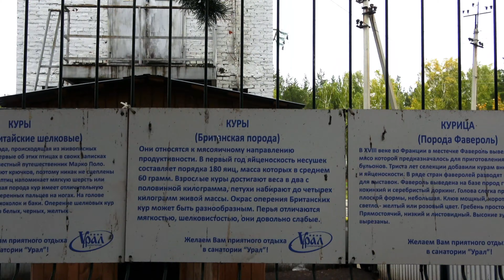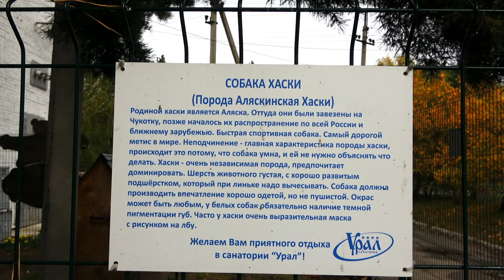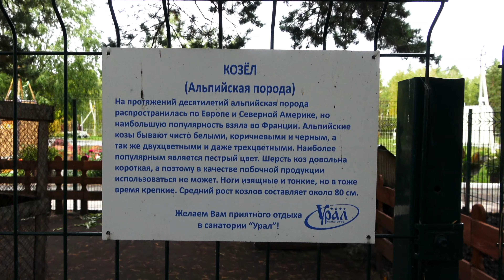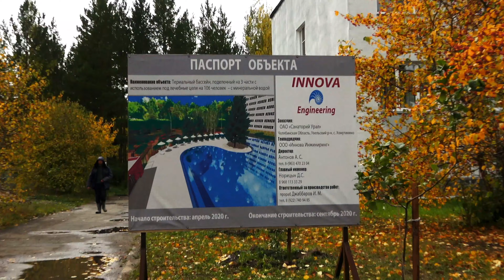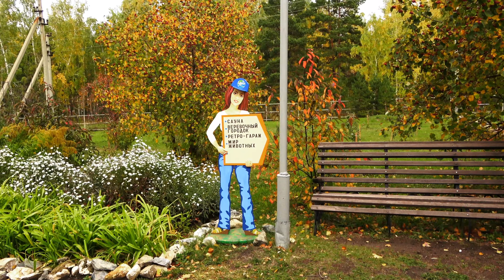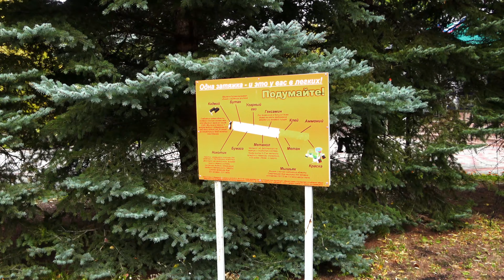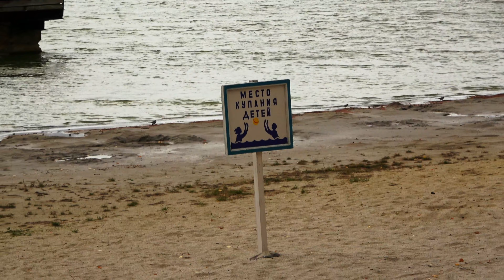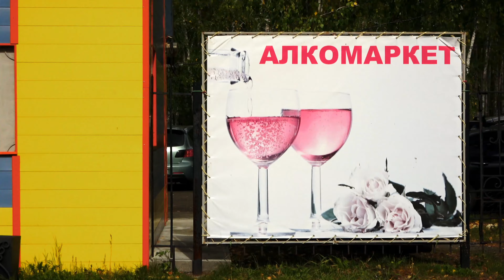Санаторий Урал Озеро Подборное Село Хомутинино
21 сентября 2020 г прокатились на авто до санатория Урал - на озере Подборное рядом с селом Хомутинино. На карте
Прогулялся немного по территории санатория с видео камерой. Место красивое, только погода уже осенняя с сильным ветром.
Тайминг:
0:01 Санаторий Урал - у главного входа
0:41 детская площадка
2:36 местный зверинец
3:24 кролики Бельгийские бородачи
5:14 куры Китайские шелковые, Британская порода, Фаворель
5:40 Аляскинская хаски
6:41 козлята Зааненская порода
9:13 автостоянка раритетов
10:27 местная теплотрасса с раскопками
11:10 прогулка вдоль здания
12:46 о вреде курения
13:36 детские аттракционы
14:19 футбольное поле
14:32 летняя концертная площадка
14:47 пляж
15:12 озеро Подборное
17:08 интересные указатели
17:50 вид с 7 этажа
18:29 холл санатория на 1 этаже
19:15 некоторых встречает белочка
19:42 алкомаркет в санатории
20:02 автостоянка перед въездом в санаторий
20:29 дорога домой
20:44 село Хомутинино
21:04 поля с подсолнухами
21:59 дорога давно не ремонтировалась

При желании вы можете смотреть это видео на большом экране в разрешении 4К!
Я благодарю своих зрителей за просмотры моих видео!
Вам не сложно, а мне, как автору - приятно! 👻
Пишите в комментарии свои мнения и пожелания.